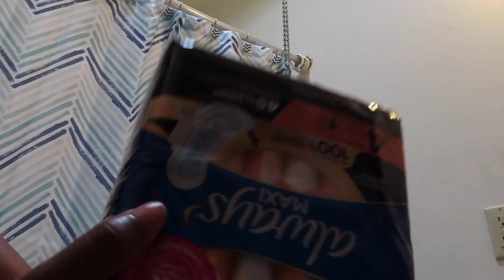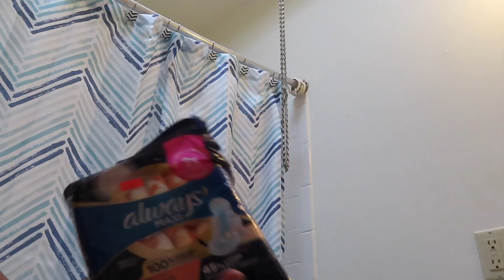SUNDAY SELFCARE RESET|ON MY PERIOD| PAMPERING DOUBLE CLEANSING HYGEINE SHOWER ROUTINE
Listen to us on our new audio podcast on spotify

Latest Podcast Episode
Is it time to quit doing Youtube ? Find out more about my oppions with YouTube, find out more and click the link to tune into the podcast episode

Keep all of your personal essentials in one neat & tidy place, when you visit us today on the

Make sure to catch up on our HYGIENE SHOWER ROUTINE VLOGS BELOW

Heyy Mommy Boss Friends, Welcome back to my channel my name is Nicole and we share Hygeine SelfCare Vlogs and Running a Handbag business behind the scenes so if this sounds like you then you want to make sure to keep on watching..

Heyy Mommy Boss Friends we are back with another video, this shower routine is a period shower hygeine routine we double cleansed using the dove body wash bar soap and then we went in with the Method body wash, yes your girl is on her period and we definitely that our lady parts are clean, so come with me as we do our selfcare sunday...

Happy Watching

AFFORDABLE CONTENT CREATOR EQUIPMENT
Newer Ring Light
Phone Stand and Camera Stand All in one Tripod
Mini Camera Stand
Ring Light
SD camera memory card
memory card holder case
Easy Storage External Drive
multi port adapter rose gold
White Tall Book Shelf/YouTube Studio Backdrop
White Table with drawers/Makeup storage unit
iPhone 13 Pro Silver Rubber Phone Case
I Phone SE Unicorn Phone Case for kids
I Phone SE Gitter Phone Case for kids
Make-Up & Beauty
Elf Primer Grip gel Based
Maybeline Fit Me Foundation Mocha 360 Normal to Oily
Elf Cosmestics Canceler  Deep Cinimon
Fenty Beauty Espresso Contour Stick Espreso
Halo Glow setting powder
Tarte Mascara Lights camera lashes
Elf Brow Pencil Deep Brown
Juvia’s Palace Taupe palette
Juvias Palate The warriors palate
Elf Make Up Brush kit